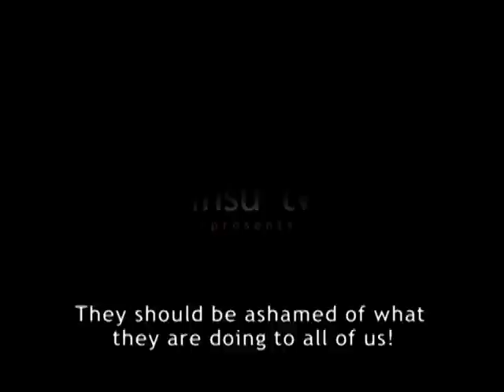wasting naples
- A journey into the world of waste and corruption in the Campania region-
Documentary, digital, colour, 2009, 60 min.,
produced by Insu^tv
Concept: Sabina Laddaga, Maurizio Braucci e Nicola Angrisano
Narrated by Ascanio Celestini
Directed by Nicola Angrisano
Wasting Naples explores the garbage crisis in Southern Italy, revealing how the actions of some powerful groups are turning areas of "the global South" into illegal dumping grounds.

Synopsis: Where does the waste of the Campania region end up? From 2003 to 2009, a group of Neapolitan videomakers documented the so-called waste crisis to reveal the mechanisms, identify the players, and expose those responsible for fifteen years of mis-management  a charade costing billions of euros and initiating several on-going legal suits. The film also documents the local communities striving for change, who denounce the looting of public funds, the sabotage of recycling policies, collusions with the ecomafia, and the grey areas of Italian democracy.
Wasting Naples captures both sides of the largest environmental disaster in Western Europe. While examining the proposals of those seriously committed to find sustainable alternatives, the inevitable question arises: what if living in a crisis was just someones strategy to make profit?
"Wasting Naples" is an auto-production, you can help us finance the project by pre-ordering your DVD copy at: produzioni dal basso